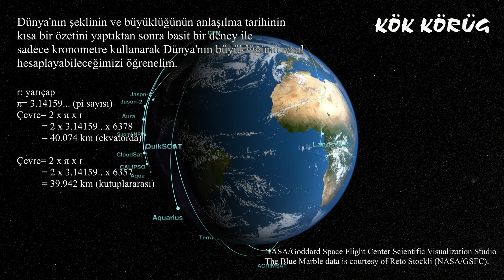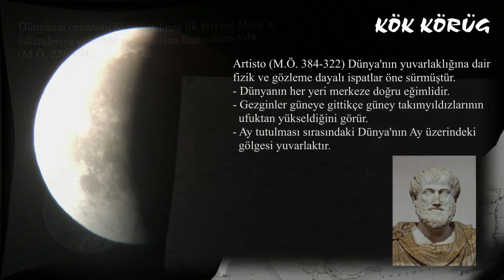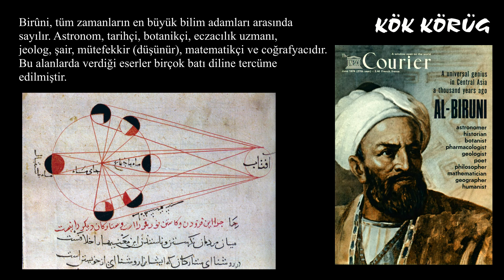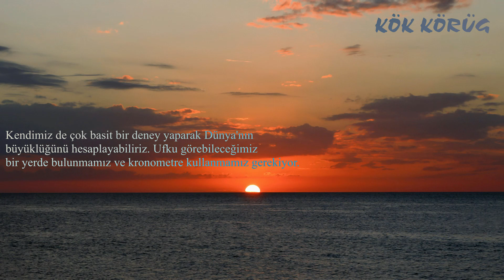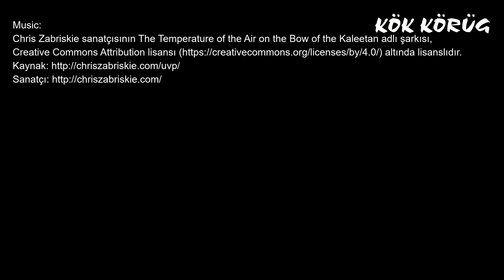Dünya'nın Büyüklüğü Nasıl Hesaplanır? Eratosthenes - Biruni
Barride-Optics Teleskop ve Iphone SE ile Ay çekimleri yapıldı
Ayna çapı (Aperture)= 114 mm (4.5 inç)
Odak uzunluğu= 500 mm
(Focal lenght)

Credits:
  The Blue Marble data is courtesy of Reto Stockli (NASA/GSFC).
Photograph by Alexandre Mirgorodski, courtesy Wikimedia
NASA's Goddard Space Flight Center

Program:
DaVinci Resolve 15
GIMP 2.10
Paint 3D